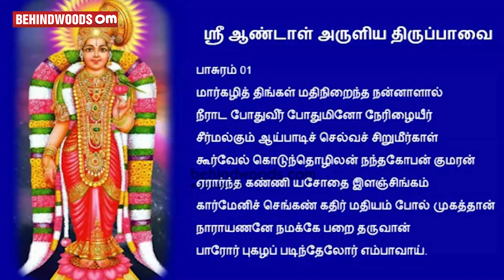கண்ணன் - காமம் - பக்தி | ஆண்டாள் அதிரடி | Behindwoods Om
மார்கழி திங்கள் கேட்க வேண்டிய ஆண்டாள் திருப்பாவை
ஆண்டாள் அருளிச்செய்த பாசுரம் - 30

பாடல்கள் :

01 . மார்கழி திங்கள் ...
02 . வையத்து வாழ்விர்காள் ...
03 . ஓங்கி உலகளந்த ...
04 . ஆழி மழை கண்ணா ...
05 . மாயனை மன்னு ...
06 . புள்ளும் சிலம்பினகாண் ...
07 . கீசு கீசு என்று ...
08 . கீழ்வானம் வெள்ளென்று ...
09 . தூமணி மாடத்து ...
10 . நொற்றுச் சுவர்க்கம் ...
11 . கற்றுக் கறவை
12 . கனைத்திளங் கற்றெருமை ...
13 . புள்ளின் வாய் கீண்டானை ...
14 . உங்கள் புழக்கடை ...
15 . எல்லே இளங்கிளியே ...
16 . நாயகனாய் நின்ற ...
17 . அம்பரமே தண்ணீரே ...
18 . உந்துமத களிற்றன் ...
19 . குத்து விளக்கெரிய ...
20 . முப்பத்து மூவர் ...
21 . ஏற்ற கலங்கள் எதிர் பொங்கி ...
22 . அங்கண்மா ஞாலத்து ...
23 . மாரி முலைமுழஞ்சில் ...
24 . அன்றிவ்வுலகமளந்தாய் ...
25 . ஒருத்தி மகனாய்ப் பிறந்து ...
26 . மாலே மணிவண்ணா ...
27 . கூடாரை வெல்லும் ...
28 . கறவைகள் பின்சென்று ...
29 . சிற்றஞ் சிறுகாலே ...
30 . வங்கக் கடல் கடைந்த ...